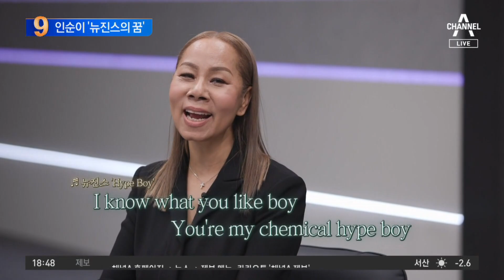‘데뷔 46년차’ 디바 인순이, 최고령 걸그룹 데뷔 | 뉴스TOP 10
‘데뷔 46년차’ 디바 인순이, 최고령 걸그룹 데뷔

인순이 "과거 보디빌더 도전, 난 태닝 돼있어"

〈평일〉
08시 00분 라디오쇼 정치시그널 (유튜브 라이브)
08시 50분 김진의 돌직구 쇼
10시 20분 김진의 더라방 (유튜브 라이브)
12시 00분 뉴스A 라이브
15시 50분 강력한 4팀
17시 20분 뉴스TOP10
19시 00분 뉴스A

〈주말〉
12시 00분 토요랭킹쇼·뉴스A 라이브
17시 40분 뉴스TOP10
19시 00분 뉴스A